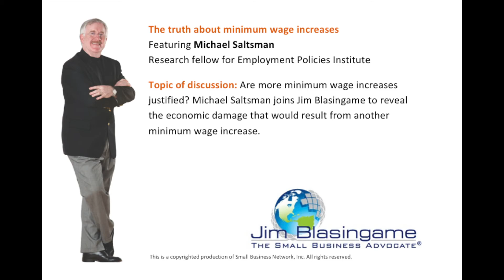Jim Blasingame with Michael Saltsman September 20, 2012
The truth about minimum wage increases

Are more minimum wage increases justified? Michael Saltsman joins Jim Blasingame to reveal the economic damage that would result from another minimum wage increase.